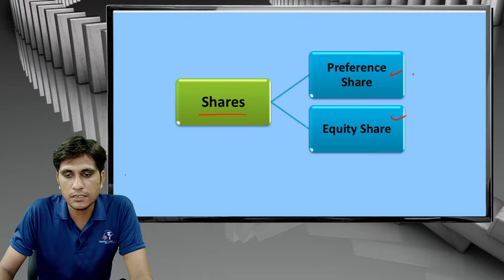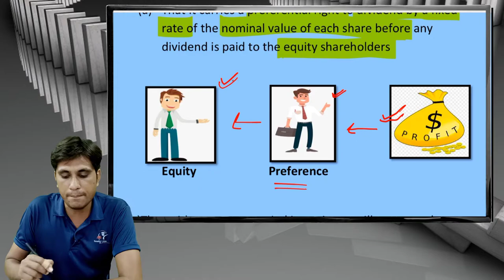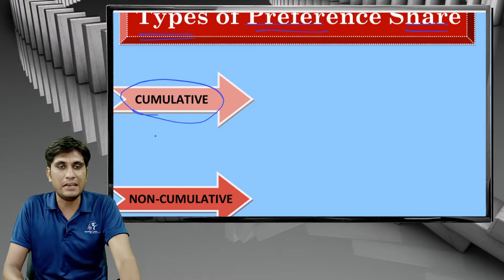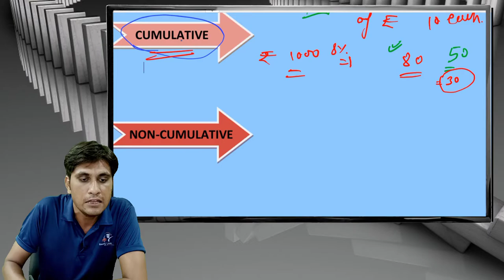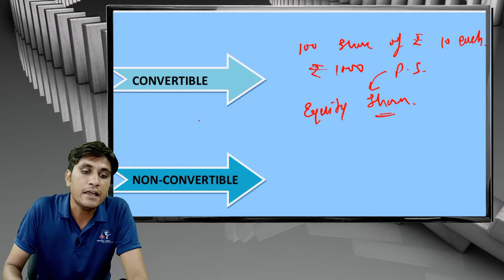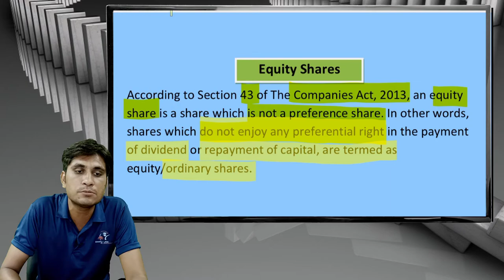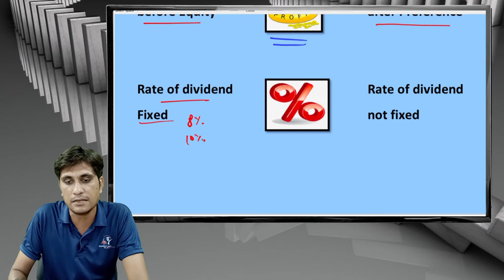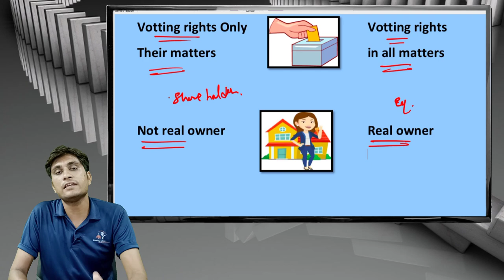CLASS-12TH|| ACCOUNTANCY ||COMPANY|| PART-3|| NATURE AND CLASSES OF SHARES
Second Book
Company
Share Capital
Nature and Classification of Share ( Part 3)

Hi guys , In this lecture we will learn about the Nature and Classification of share

 Equity Share
 Preference Share